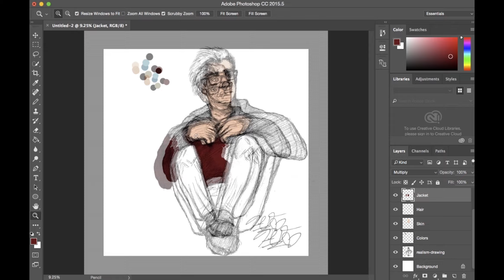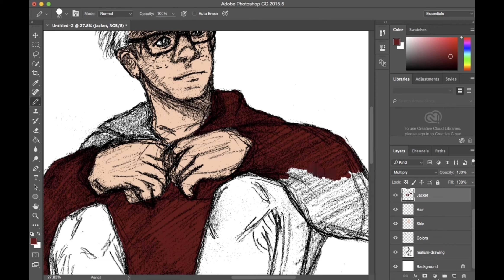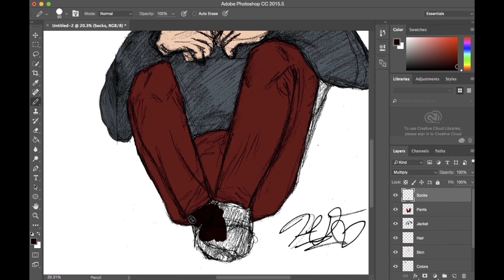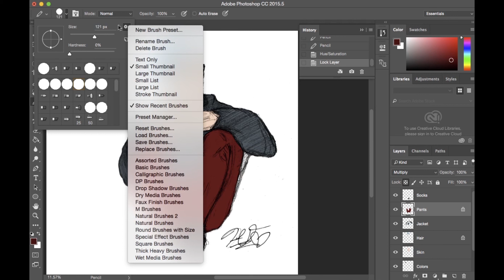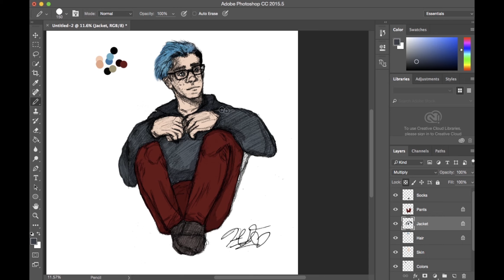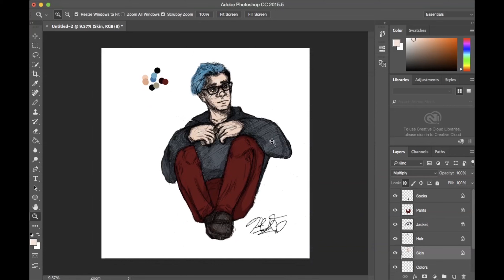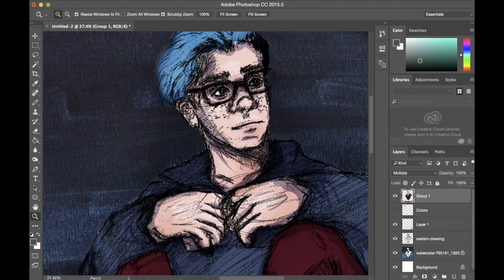Blue Boi Speedpaint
I was feeling a bit down today so I wanted to do a "vent speed paint" to get my mind off things. I had a sketch of Ethan I did when the blizzard came by in the east and thought it would be a good sketch to paint out. I'm doing better now, making this made me feel a lot better :)

City of Stars - Piano Solo
Noxive - Home [Creative Commons]